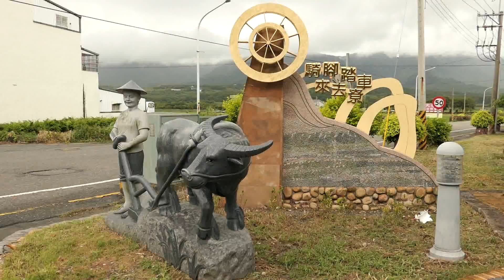106/8/21日花蓮玉里赤科山金針花園+池上大坡池景區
106/8/21日(一)抵達花蓮玉里赤科山金針花園+池上大坡池景區遊憩。